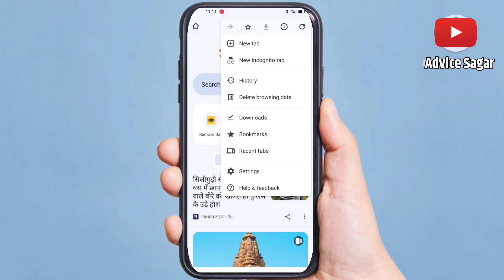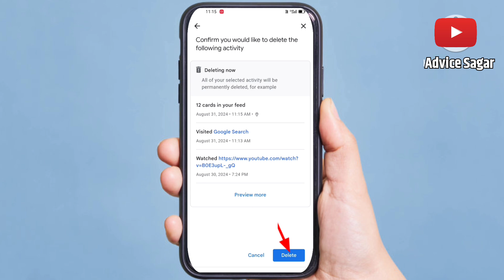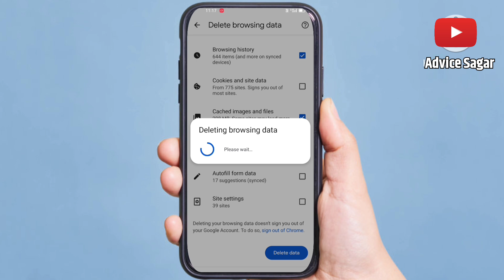Chrome ki History kaise Delete kare mobile | How to Delete Google Chrome History in hindi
Hallo Everyone,,, मैं हुं SAGAR PASWAN आपका स्वागत है मेरे youtube channel ➡️ @Advicesagar

Guys is video me aap janne wale ho ki,
apne google chrome ke history ko kaise delete kare. i hope ki aapko ye video jarur helpfull ho.

how to delete chrome history